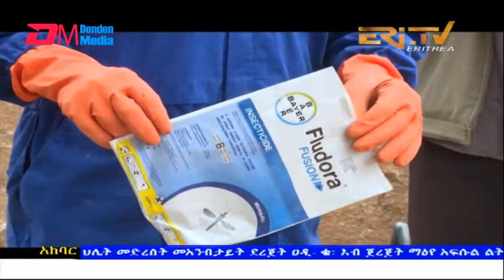News in Tigre for August 9, 2022 - ERi-TV, Eritrea